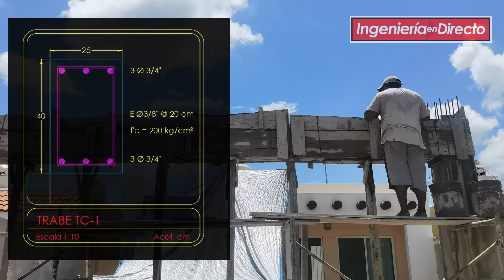TRABE DE CONCRETO//VIGA PARA COCHERA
GRACIAS